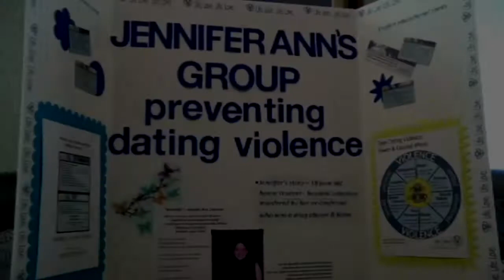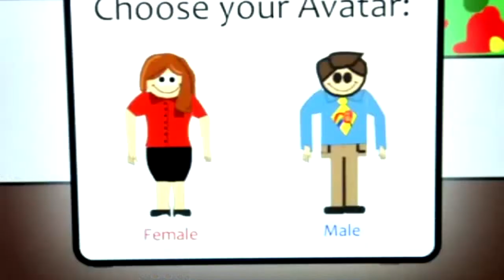News story: Using video games to prevent teen dating violence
A news report on Jennifer Ann's Group and our approach to increasing awareness about teen dating violence by producing video games. Since 2008 Jennifer Ann's Group has produced 20+ video games about teen dating violence in order to increase awareness and change attitudes about the acceptability of abusive behavior.